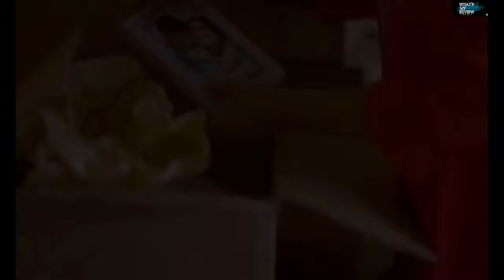Soppa Nasta Kahi (सोप्प नसतं काही) Marathi Web Series Review | Planet Marathi | What's My Review #57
Hey Guys,

This is my review and opinion on Soppa Nasta Kahi (सोप्प नसतं काही) which is a Planet Marathi Originals web series. Directed by Mayuresh Joshi starring Mrunmayee Deshpande,
Abhijeet Khandkekar and  Shashank Ketkar in the lead

YT Consultant - Social Bugz